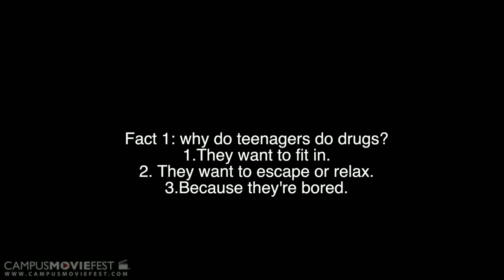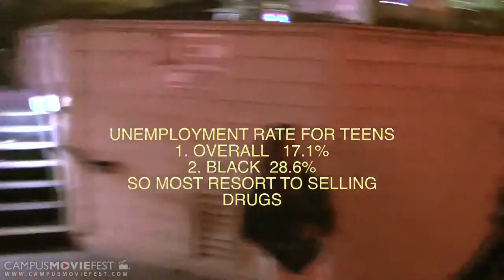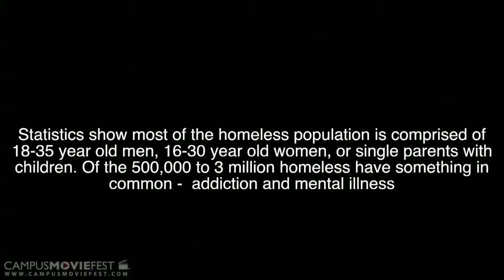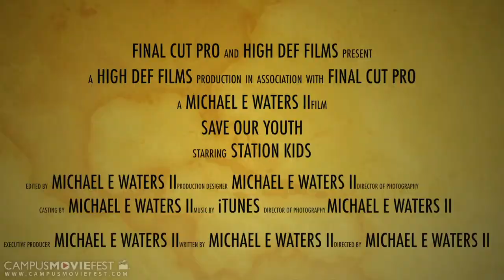Save Our Youth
Created by Buda Grindingbelly Waters's Crew at Cañada College in 2012 as part of Campus MovieFest, the world's largest student film festival.

Save Our Youth Cast & Crew :
Buda Grindingbelly Waters - Captain
with

More info - CMF Campus MovieFest movie short film festival fest five minutes '5 minutes' 'short film' 'one week' university college coed student 'film festival' 'world's largest' Cañada College 2012 '7 days' seven